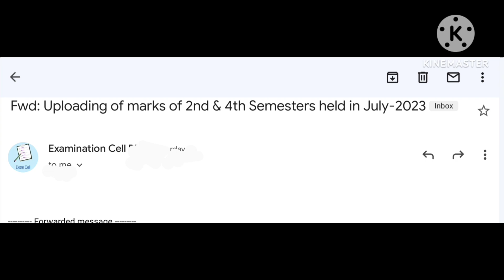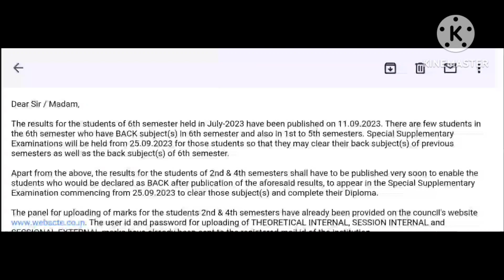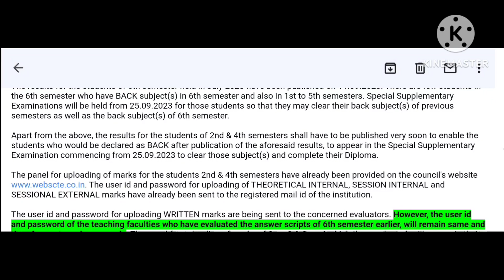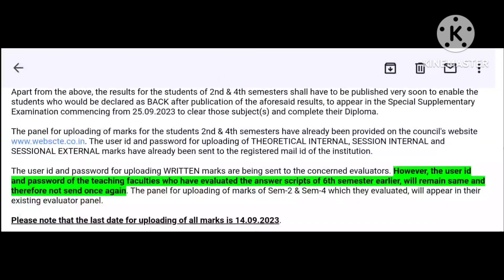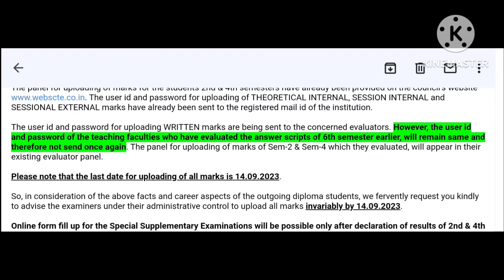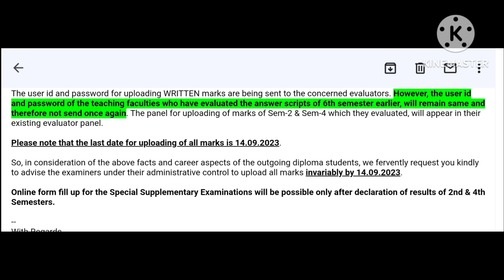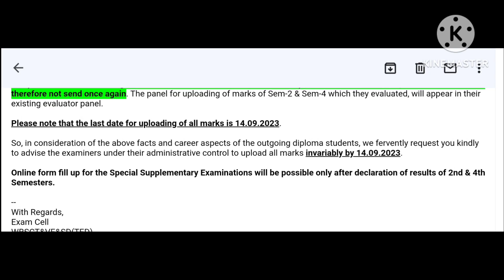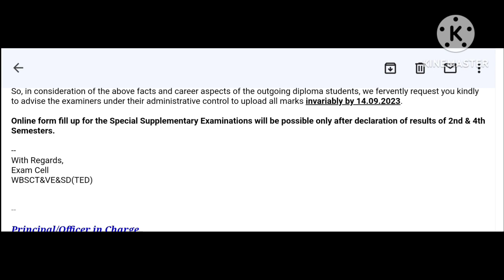ডিপ্লোমার 6th সেমিস্টার রেজাল্টে যাদের Supple এসেছে ,তাদের জন্য নতুন নোটিশ স্টেট কাউন্সিল থেকে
# Diploma tuition @Gopal Chatterjee Mathematics
wbscte Diploma 2nd 4th semester result
wbscte Diploma 2nd 4th semester passing marks 18 or 24?
wbscte diploma 6th semester supplementary exam date
wbscte Diploma 2nd 4th semester result publish date

DIPLOMA 3RD SEM EE :
GROUP
DIPLOMA 3RD SEM ME :
GROUP

DIPLOMA 3RD SEM CE :
GROUP